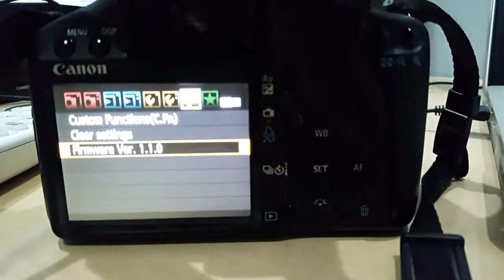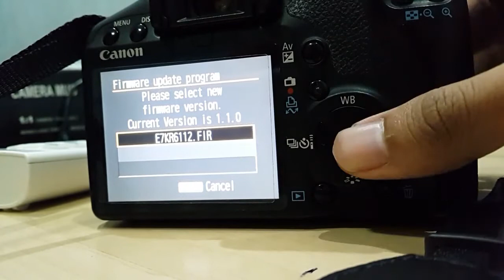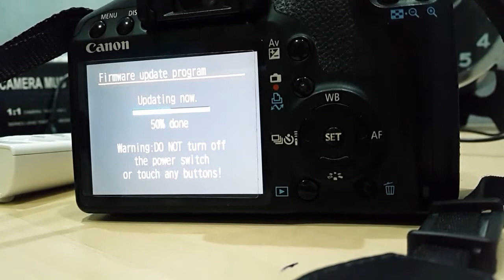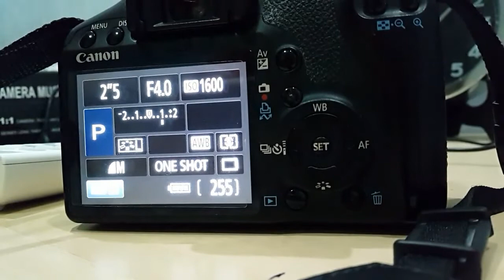Eos 500d upgrade firmware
How to upgrade firmware Canon EOS 500d from 1.1.0 to 1.1.2 .